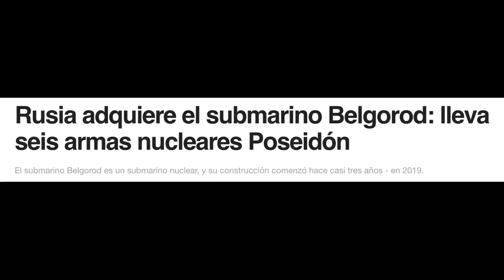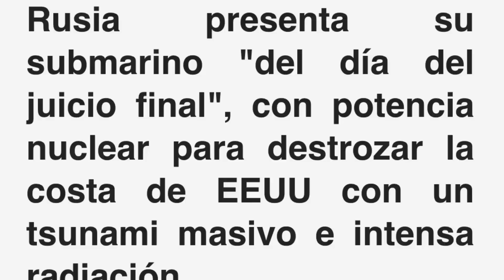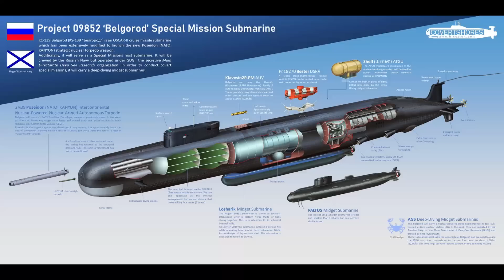✅💥Putin muestra BOTÓN ROJO!!! Algo sin PRECEDENTES!!!✅⚡️Rusia Submarino Belgorod Poseidón Torpedos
Moscú presenta armas mas devastadora e impresionante década
es el submarino Belgorod, el mas grande del mundo, hasta ahora construido por el hombre, presentado julio 2022 por Rusia

≠sinmentiras PERIODISMO SIN MENTIRAS Rusia vs Ucrania lo último hoy Ultimas Noticias guerra hora en vivo ataca  EEUU RT telesur